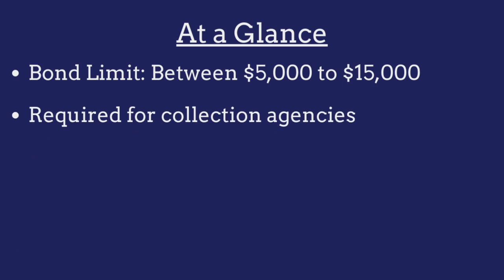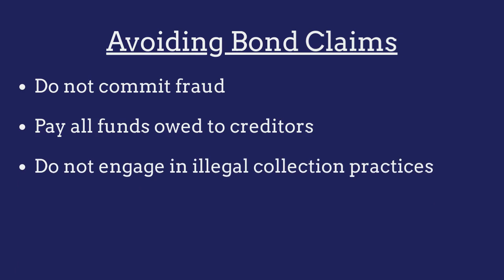What is a Nebraska Collection Agency Bond?